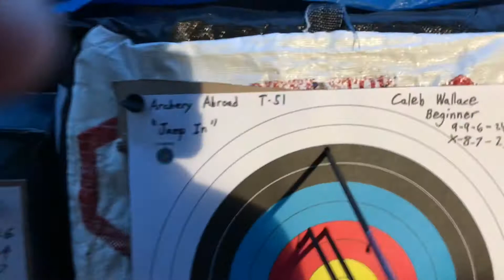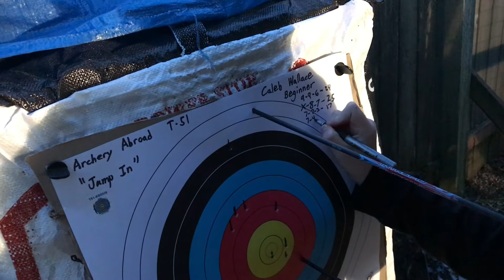Archery Abroad T-51 Video 2